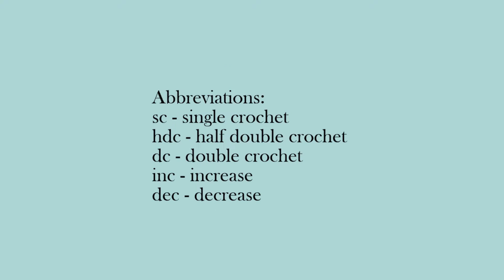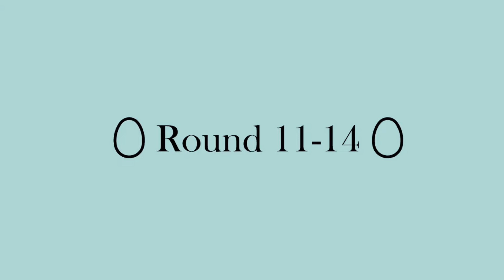Crochet Egg Beret II Tutorial crochet beginners 🍳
Hi everyone and mabuhay!

This is one of my very first detailed tutorials in this channel and I hope you guys like it! This project is perfect for crochet beginners as it uses the basic stitches and techniques!

I can't wait to see the berets that you guys have made!

Anyway! Hope you guys have a good day and don't forget to create with a smile!}